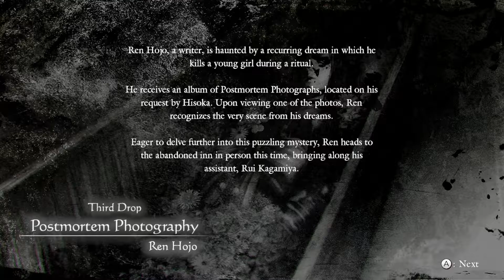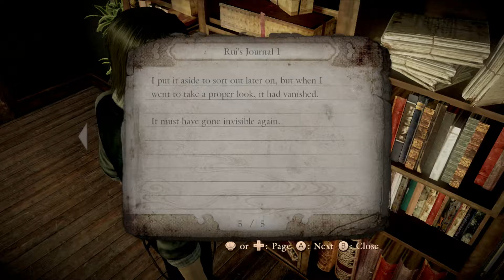Fatal Frame 5: Maiden of Black Water - Third Drop - Way too much reading can cause yawning...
Hey Everyone!
The next installment in the fatal frame 5 playthrough is here!
I apologize for all the yawning and for all the reading in this part, I promise the next parts for this Drop get a whole lot better!